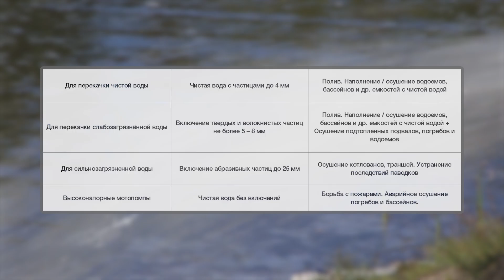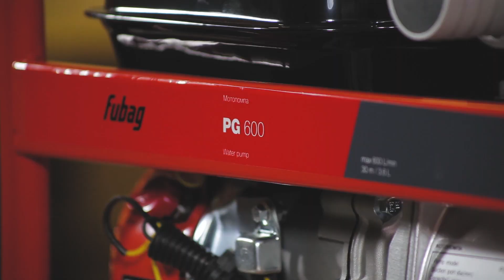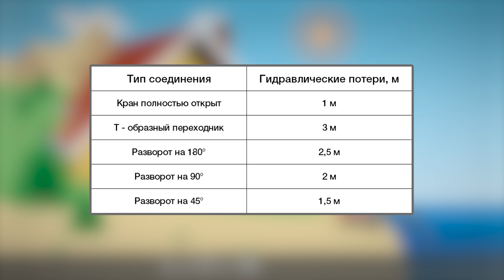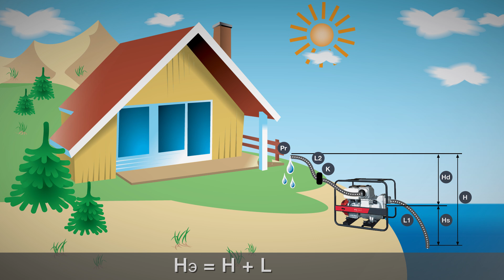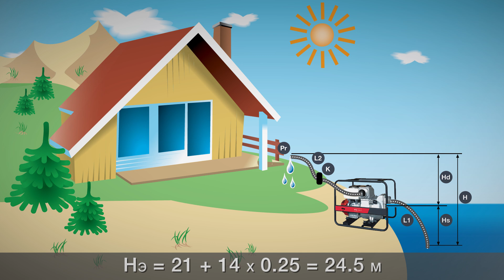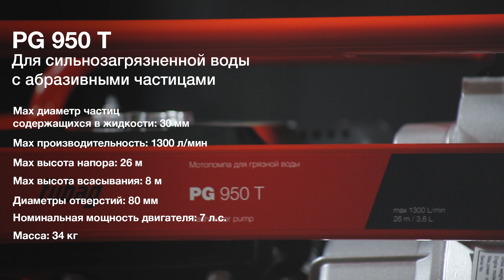Как выбрать мотопомпу? Обзор бензиновых мотопомп для чистой и грязной воды.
ПОДАРКИ | АКЦИИ | БОНУСЫ в Фирменном Магазине FUBAG. Все выгодные предложения на одной странице

На что обращать внимание при выборе мотопомпы? Какие расчеты произвести для оптимального выбора и на какие параметры обращать внимание? В этом видео мы расскажем об этом. Для наглядности разберем конкретный пример.

Мотопомпа будет полезна всем, у кого есть дача или загородный дом. Она пригодится для осушения участка после весеннего таяния снега или половодья, для полива огорода, перекачки воды для бассейна, борьбы с подтоплением подвала и даже для тушения пожаров.

Расскажите в комментариях, о чем еще вам будет интересно узнать.